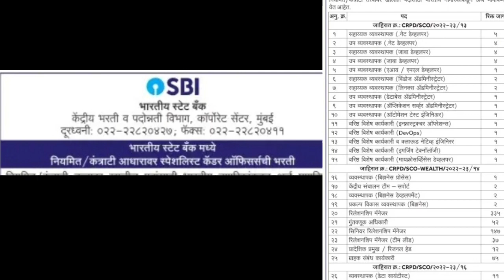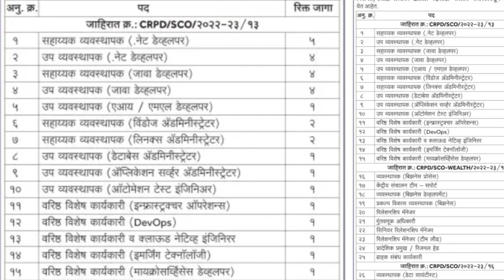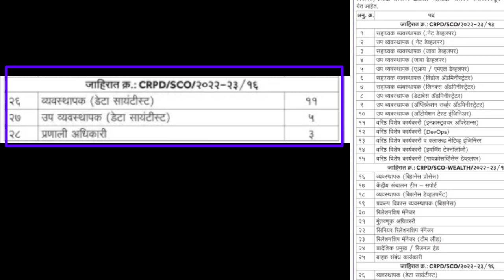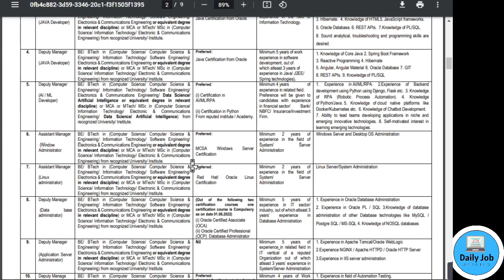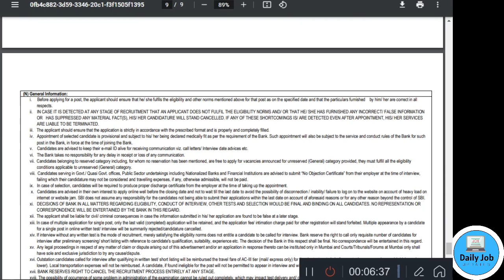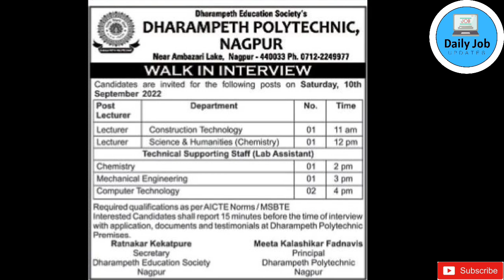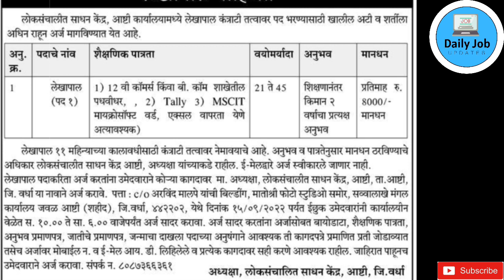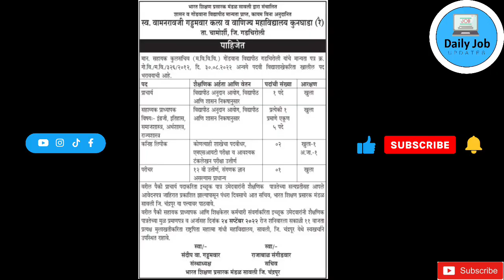SBI job requirements| SBI vacancy| today NAGPUR job | Direct recruitment| sbijobs jobs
welcome to my dear friend

my last imp video !! watch now

today we are discussed about the Verious job vacancy in the sbi bank. sbi bank are announced Verious type of job for the field of it and non it department as a contrac base. and also we seen in this video Verious current job updates in Verious city in the vidarbha region so friends watch this video and subscribe the channel.
some keys
sbi job vacancy
today jobs vacancy
sbi requirement
sbi job notification
sbi sarkari naukari
sbi bank job in India
sbi naukari
sbi requirement 2022
sbi Direct interview
it job in sbi
non it job in sbi
po job in sbi bank job
bank job in India
nagpur job
nagpur job vacancy 2022 freshers
nagpur job consultancy
nagpur jobs 2022
nagpur jobs for freshers
nagpur job whatsapp group link
nagpur jobs vacancy